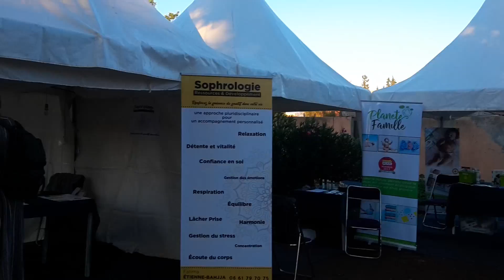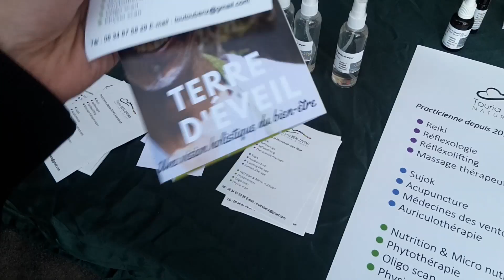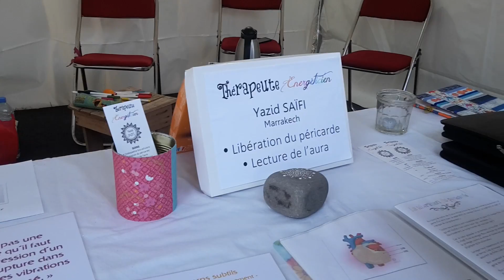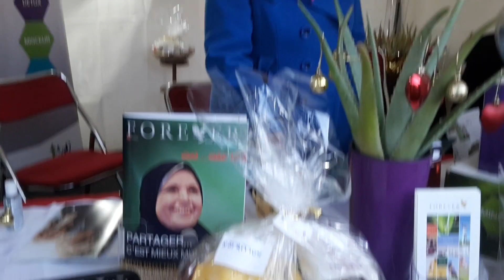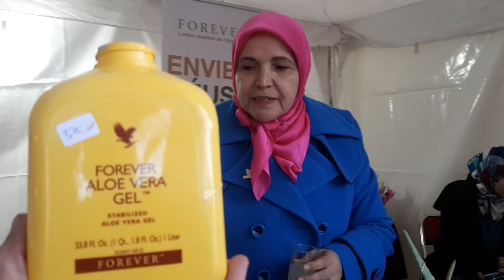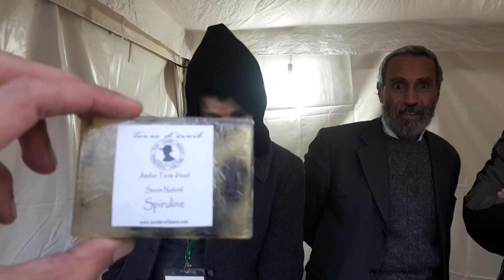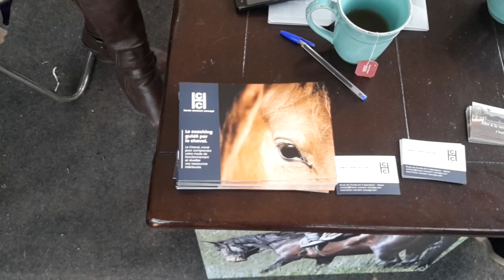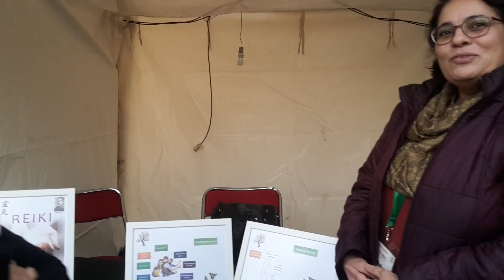6ème Rencontre du Bien Etre: Tour des Stands (Terre D'eveil, Marrakech)